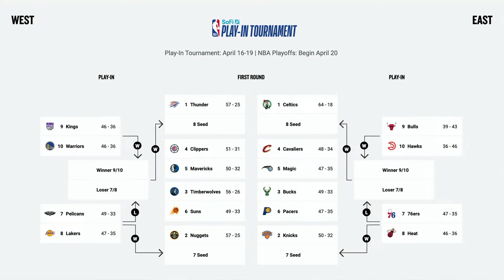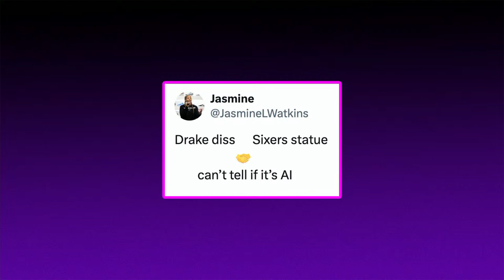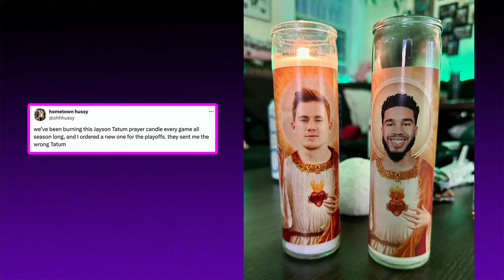Winners & Losers From Final Day Of Regular Season, Allen Iverson's Tiny Statue + Play-In Previews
On Mon.'s No Dunks, the guys recap the final weekend of the NBA regular season. What was the most surprising result? Who were the biggest winners and losers? And what's the most interesting first-round playoff series? That, plus Play-In Tournament predictions, the Brooklyn Nets looking at Mike Budenholzer as their next head coach, Allen Iverson's tiny statue, and more.

0:00 Classic loading
0:21 Cold Open
0:34 Show starts
1:28 Wedgies 57 & 58 of 2023-24
3:20 Biggest surprise from regular season’s final weekend
12:40 Biggest winner and loser from regular season’s final weekend
23:45 What playoff matchup are you most excited for?
33:45 Play-In Tournament: No. 8 Lakers at No. 7 Pelicans
39:30 Play-In Tournament: No. 10 Warriors at No. 9 Kings
42:22 Play-In Tournament: No. 8 Heat at No. 7 76ers
45:33 Play-In Tournament: No. 10 Hawks at No. 9 Bulls
49:00 Nets coaching search: Budenholzer and 2 other candidates
52:57 Tweet of the Night 1 — Allen Iverson’s new statue
54:58 Tweet of the Night 2 — Jayson Tatum/Channing Tatum candle